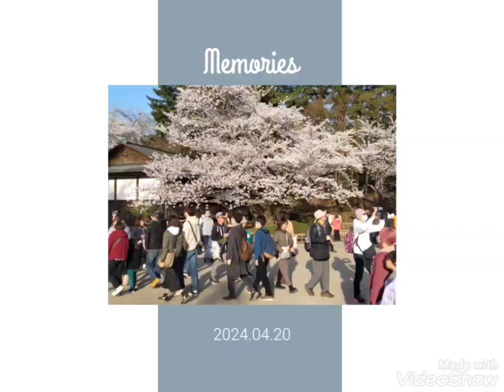2024弘前さくらまつり12 【二の丸:旧日本最古のソメイヨシノ】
2024弘前さくらまつり12　【二の丸:旧日本最古のソメイヨシノ】

↓2024弘前さくらまつり連続再生リスト。

2024年(令和６年)弘前さくらまつりをご覧ください。
弘前城、二の丸にある「旧日本最古のソメイヨシノ」です。
現在、日本第２位に古いソメイヨシノです。
今年もキレイに咲きましたよ♪

◆ソメイヨシノ現地説明板◆
〔弘前市古木名木〕
種名　ソメイヨシノ(バラ科)
幹周　410cm
樹高　約9m
植栽　明治15年(1882年)

旧藩士の菊池楯衛から明治15年に寄贈されたもので日本最古である。
ソメイヨシノは生長が早いわりに寿命が60年から80年とされていたが弘前公園のソメイヨシノは樹齢100年を越すものが300本以上あって立派に花を咲かせていることから、その管理技術は多くの専門家から日本一と絶賛されている。
※弘前公園最長寿のソメイヨシノ。

◆新日本最古のソメイヨシノとは？◆
福島県郡山市にある開成山(かいせいざん)公園に、これより古い、1878(明治11)年に植樹されたソメイヨシノが見つかったのです。 これによって「日本最古のソメイヨシノ」の座を譲ることになりました。

開成山公園内にある染井吉野の一部は、安積開拓当時（1878年）に植えたとの文献が残っていました。
樹齢140年を超える染井吉野は稀で、文献どおりであれば大変貴重なことから、それらを証明するため科学的調査を実施しました。
調査の結果、当時植えられたことが証明され、さらには2019年、樹木医学会の学会誌で日本最古であることが認められました。

◆ソメイヨシノ(染井吉野)とは？◆
(染井吉野、学名: Cerasus × yedoensis ‘Somei-yoshino’)は、母をエドヒガン、父を日本固有種のオオシマザクラの雑種とする自然交雑もしくは人為的な交配で生まれた日本産の栽培品種のサクラ。遺伝子研究の結果、ソメイヨシノは、エドヒガンとオオシマザクラの雑種が交雑してできた単一の樹を始源とする栽培品種のクローンであることが、1995年に明らかにされた。

2024Hirosaki Cherry Blossom Festival
名　称　2024(令和６)年弘前さくらまつり
期　間　2024年４月12日(金)〜５月５日(日)
営　業　09:00〜21:00
会　場　弘前公園(弘前城)
所在地　青森県弘前市下白銀町１
場　所　弘前城:二の丸(与力番所付近)